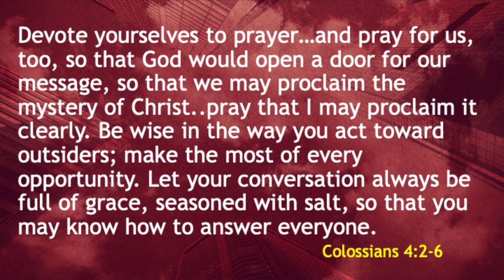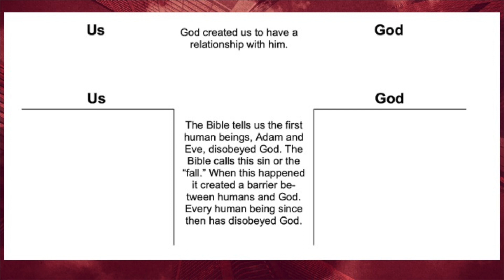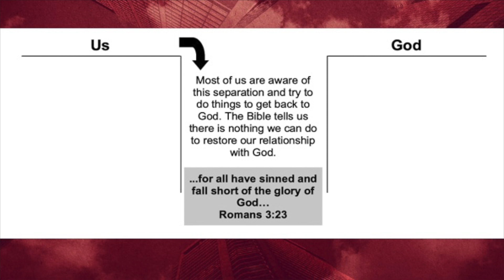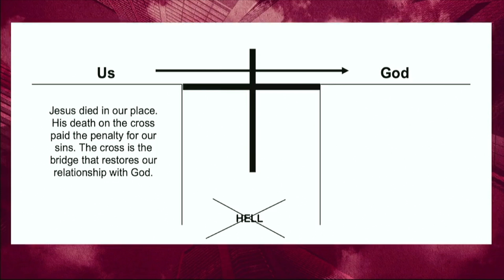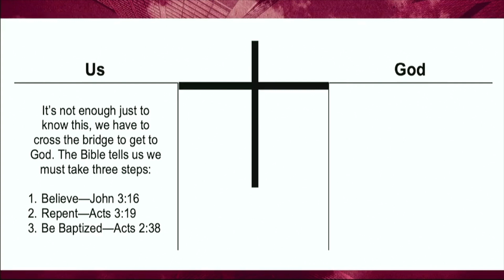Jesus Above Everything // A Study of Colossians - Part 8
Every person’s primary need is to meet Jesus Christ personally. Each person must see that he is a sinner under God’s righteous judgment. God wants us to be wise witnesses who live godly lives and who take advantage of every opportunity to talk graciously to lost people about the Savior.

Sermon by Chris Higgins
First Church of Christ - Owosso, MI.